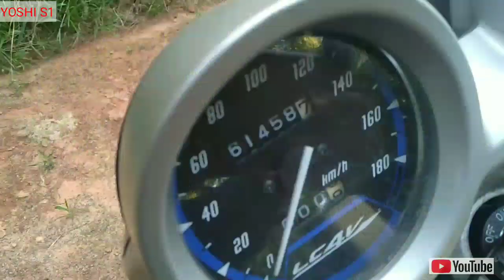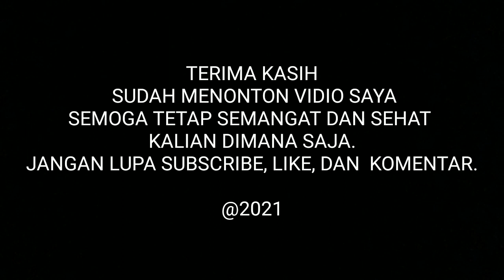MODIF VIXION SUPERMOTO || MODIF VIXION UNTUK TURING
alhamdulillah bisa kembali chanel @yoshis1688 dengan vidio modifikasi . yamaha vixion modif adventure. atau vixion old modif supermoto. vixion modif touring ini cocok untuk jalan jalan dengan medan indonesia terutama luar jawa. vixion modifikasi supermoto ini murah meriah. tonton vidionya jangan lupa subscribe.